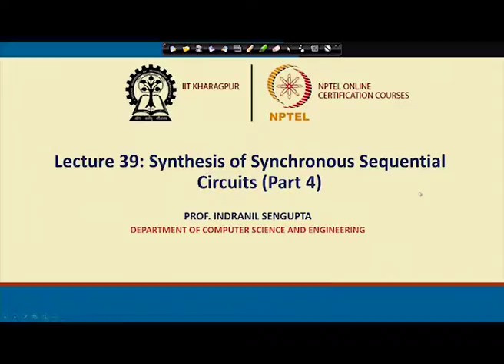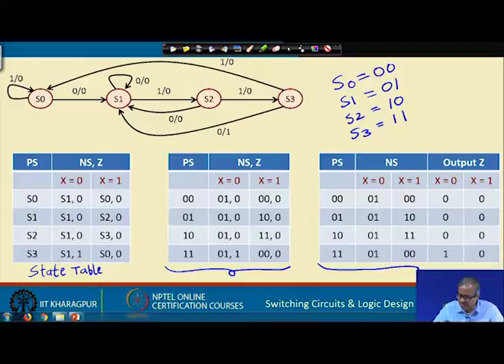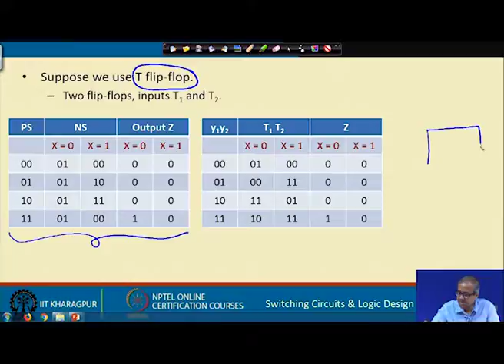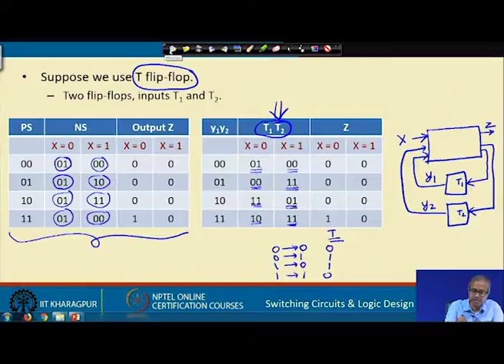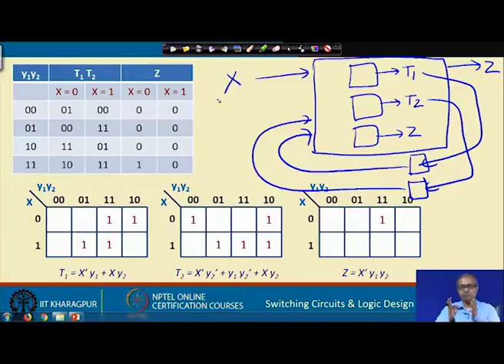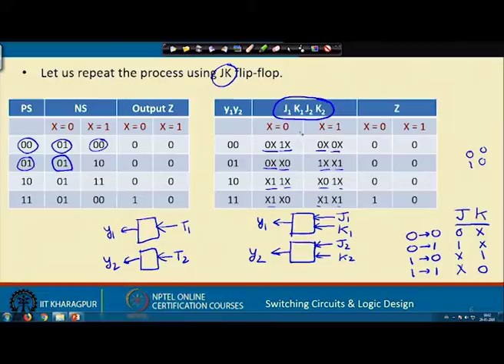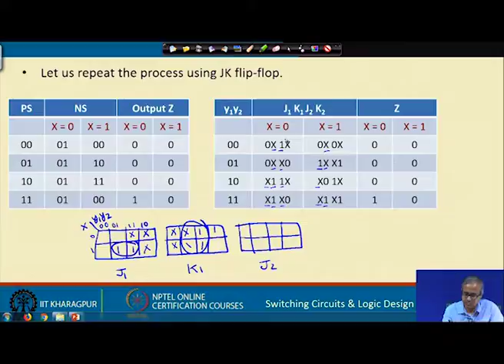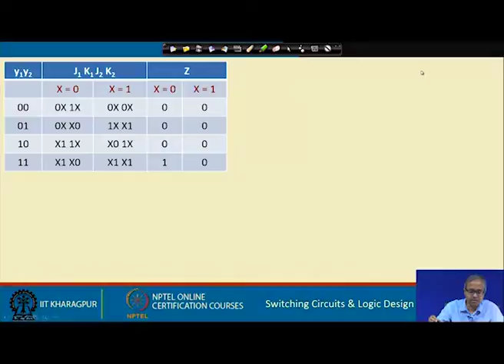Synthesis of Synchronous Sequential Circuits (Part IV)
Courses: Switching Circuit and Logic Design